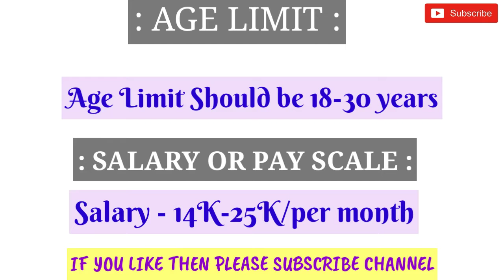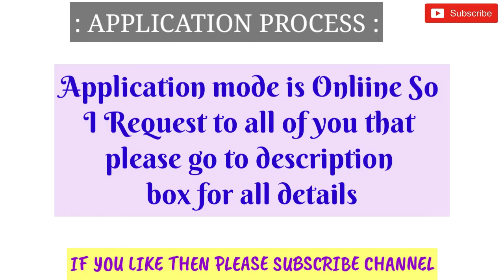IBPS PO NOTIFICATION OUT | 4102 Vacancies | Private Bank Job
Hi guys!

IBPS PO Notification out All details please watch videos.

MY CHANNEL AND WATCH LATEST GOVERNMENT JOB AND PRIVATE JOB VIDEOS